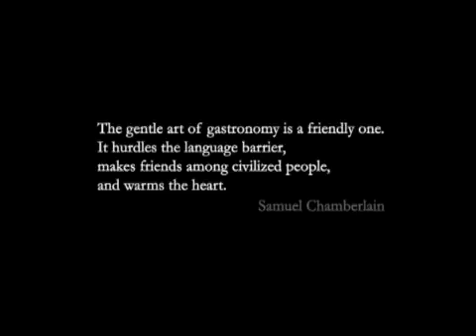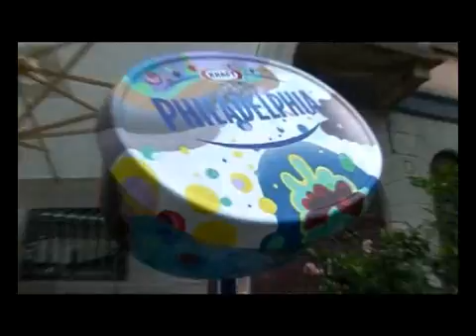KRAFT: PHILADELPHIA KITCHEN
Kraft Foods riconferma la propria fiducia ad Adverteam per la realizzazione del progetto “Philadelphia Kitchen”, un vero e proprio temporary restaurant che resterà aperto al pubblico dal 6 maggio al 5 giugno presso la location di California Bakery, in piazza Sant’Eustorgio a Milano. Il progetto, realizzato in concomitanza con il lancio del nuovo packaging di Philadelphia, mira alla creazione di una food experience indimenticabile attraverso degustazioni a base di Philadelphia, corsi di cucina ed eventi accompagnati da musica live. Un progetto “around the consumer” che ha guidato Adverteam nella creazione di un evento “around the brand” per un risultato che ha il sapore unico del formaggio spalmabile più famoso in Italia. Il concept creativo che ha guidato l’ideazione dell’immagine cordinata  di Philadelphia Kitchen, è di Tiziana Guzzoleni, art director di Adverteam.

Dalla fase di ideazione del concept creativo alla scelta di California Bakery quale partner per l’allestimento del temporary restaurant, tutto è stato studiato per esaltare il marchio Philadelphia. Adverteam, infatti, ha pensato di unire Philadelphia a California Bakery, perché luogo autentico, in stile old american, rivolto a consumatori che prediligono la qualità. Il ristorante, inoltre, utilizza Philadelphia per la preparazione delle proprie specialità, rappresentando, dunque, il partner ideale per veicolare il piacere e l’unicità che da sempre contraddistinguono il formaggio spalmabile firmato Kraft.

Il ricco palinsesto di eventi pensato da Adverteam persegue la stessa finalità: emozionare il cliente con un’esperienza di marca capace di coinvolgere tutti i sensi. Il calendario dettagliato prevede un mese di eventi speciali, con una serie di appuntamenti fissi durante la settimana. Il lunedì si può seguire, su prenotazione, un corso di cucina per adulti alla scoperta delle ricette più particolari a base di Philadelphia. Il martedì è il giorno dei bambini, con i corsi di cucina per imparare a preparare squisiti biscotti. Il mercoledì è il giorno delle degustazioni classiche, con bagels, burgers e cheesecake. Seguono serate più ricercate, con aperitivo a base di tapas e musica jazz live il giovedì, e speciali piatti a base di pesce il venerdì. Il sabato e la domenica gruppi di amici e famiglie sono invitati per il pic nic o il brunch, che la domenica si arricchisce con un piacevole sottofondo di musica classica. Evento nell’evento, domenica 13 maggio, serata speciale con cena e improvvisazione comica.